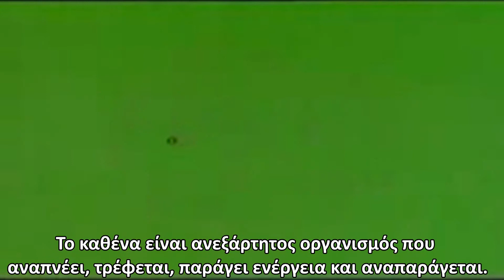Nostalgia #1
= Που μπορείτε να με βρείτε, δείτε στη ΠΕΡΙΓΡΑΦΗ =

Κάνω αναδρομή παλιών κινούμενων σχεδίων ώστε να μαθαίνουν οι νεότερες γενιές τα παλαιά κινούμενα σχέδια.